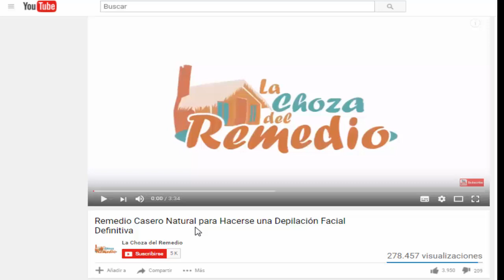¿Quieres un nuevo look? Prueba el consejo de una mujer, que se ha pintado el cabello con henna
¿Quieres un nuevo look? Prueba el consejo de una mujer, que se ha pintado el cabello con henna durante 15 años.